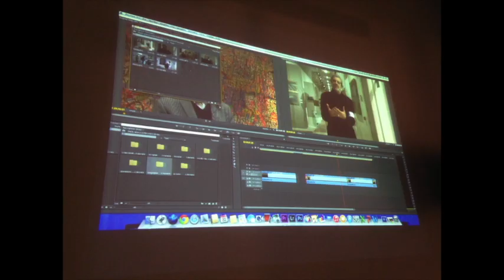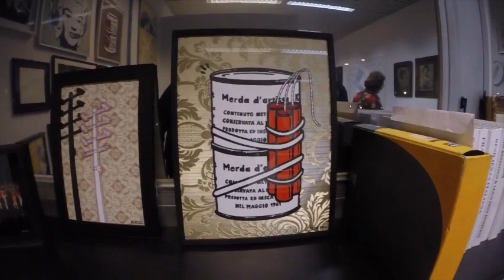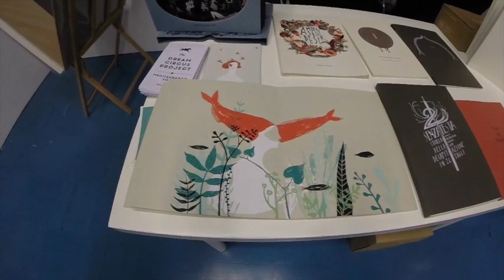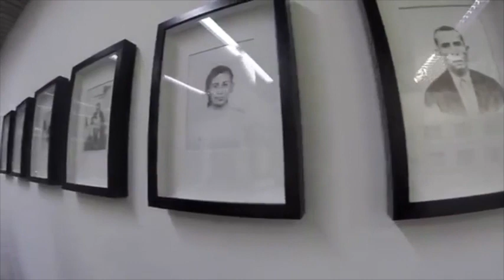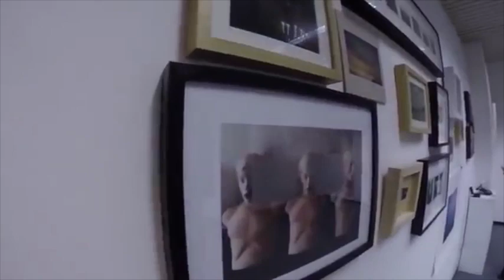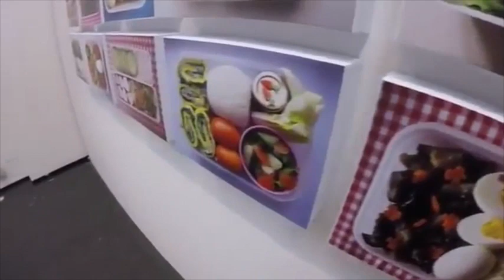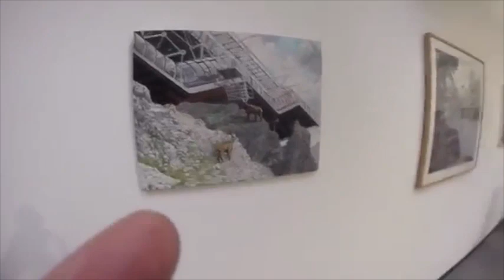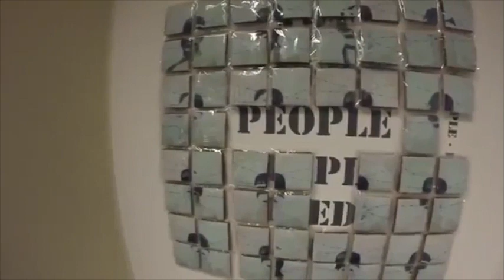SetUp Art Fair 2015 | 23 Gennaio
Per lo speciale SetUp Art Fair 2015 di Bologna la WORLIC.COM realizzerà un micro studio televisivo per interviste e dibattiti con i protagonisti e gli ospiti di SetUp 2015 in un salottino allestito all’interno della fiera. Saranno presenti sul posto una troupe di tecnici e il cast che presenterà la diretta composto da un presentatore e da vari opinionisti che si daranno il cambio durante le tre giornate.

I contenuti saranno trasmessi in diretta streaming su dalle ore 19:00 alle ore 21:00 durante i 3 giorni della fiera (23 – 24 – 25 gennaio 2015) e rivedibili, on-demand, alla fine di ogni giornata, sul canale youtube della WORLIC raggiungibile dallo stesso indirizzo web